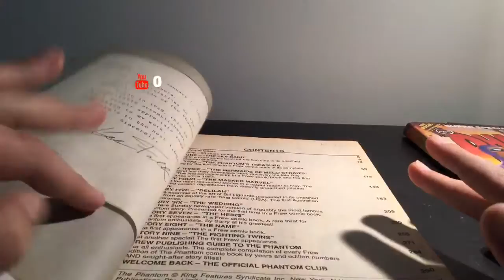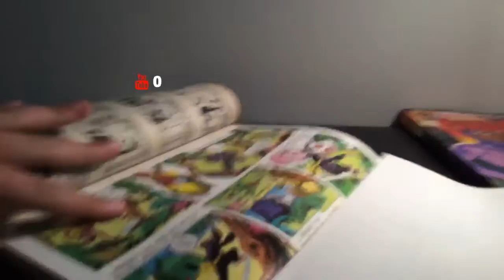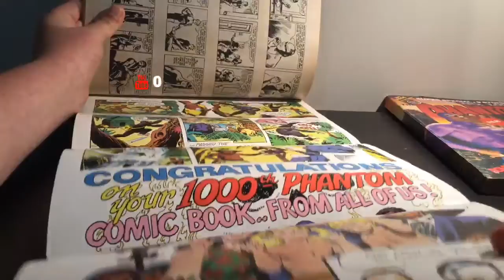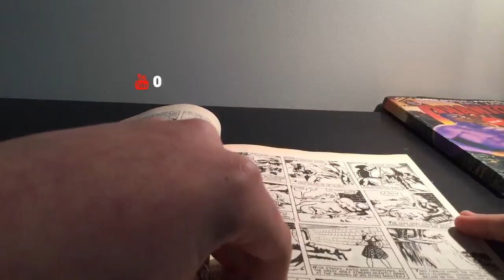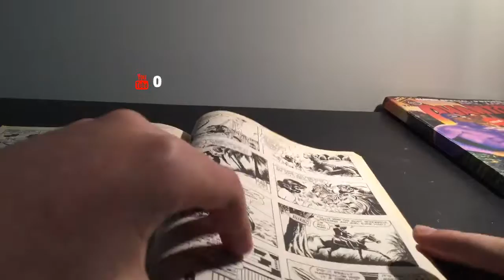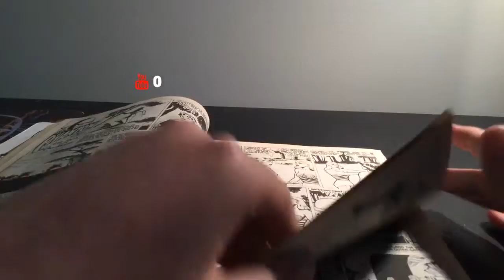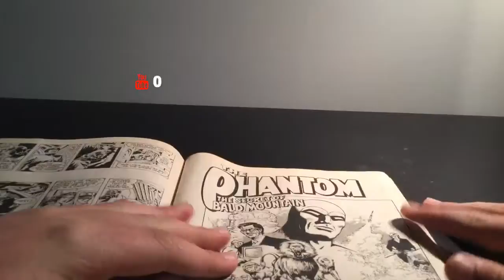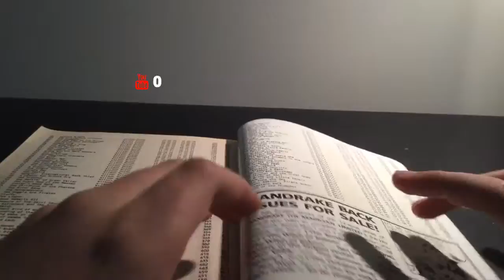Phantastic 1990s Live Stream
PhantomCave is here with my 4th Live Stream Of The year. We have a look at some Phantastic 1990s The Phantom 1000 Issue books.

Books:
- The Phantom 1000 Issue
- The Phantom 1000 Issue NO.2